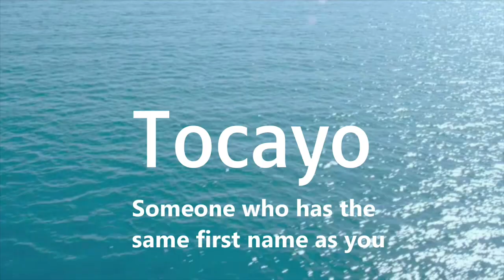Slang Word of the Week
Learn Mexican Spanish Slang with Expats Like Us. This week's word is Tocayo